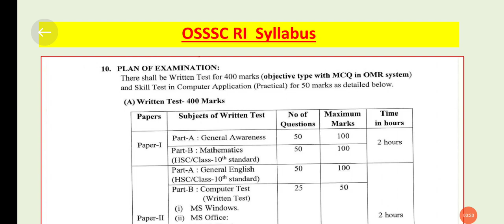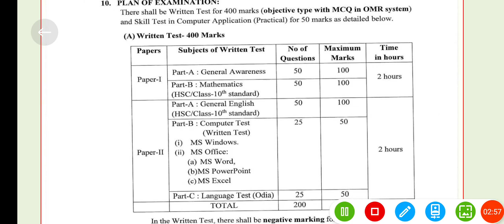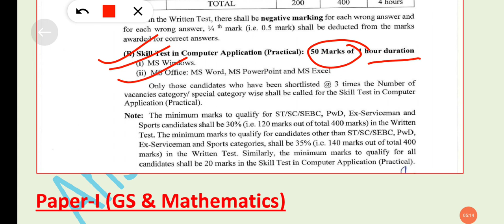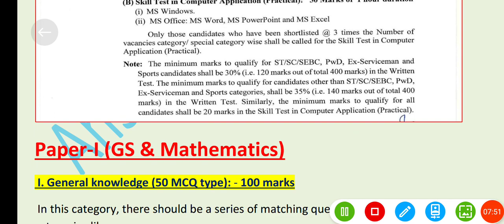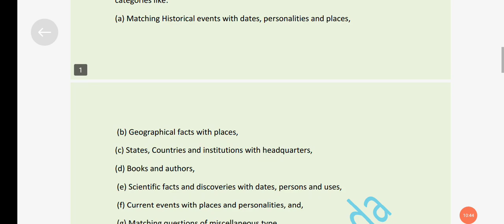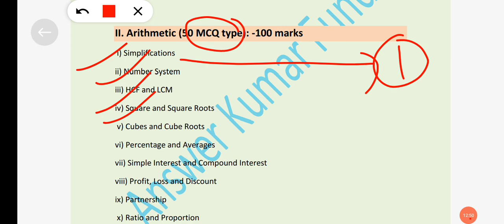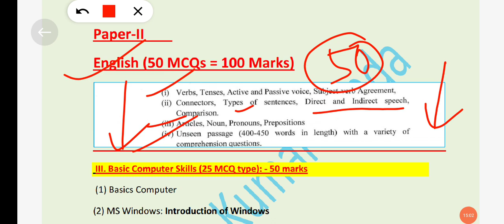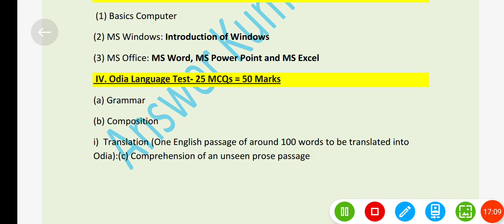OSSSC RI CRACKS କରିବାର STRATEGY||OSSSC RI COMPLETE SYLLABUS ||HOW TO CRACKS REVENUE INSPECTOR ???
joined Now. Telegram...

Joined Telegram...